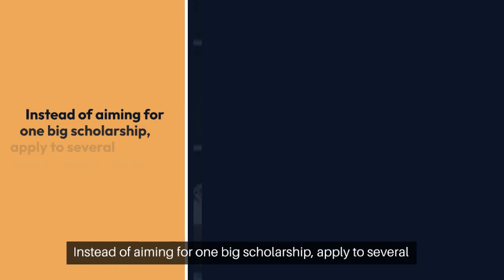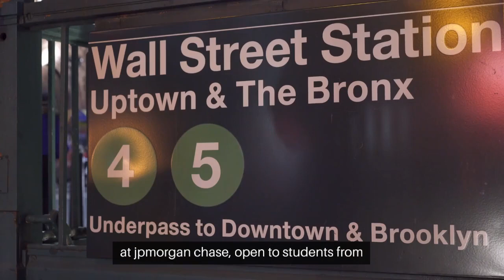Full Ride Scholarships Video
If you’re a student aiming for higher education, Full Ride Scholarships are designed just for you!

You may have heard about different scholarships, like ones for good grades, sports, left-handed, or culture. But the full ride scholarship is one of the most popular and, honestly, the toughest to get.

Many different groups and organizations, like schools, churches, or even the government, offer these scholarships to students. If you’re interested in getting full ride scholarships that are not too hard to secure, you’re in the right place. Keep reading to learn more!